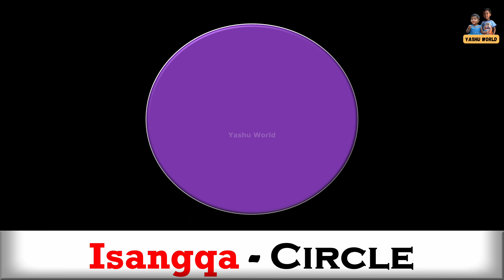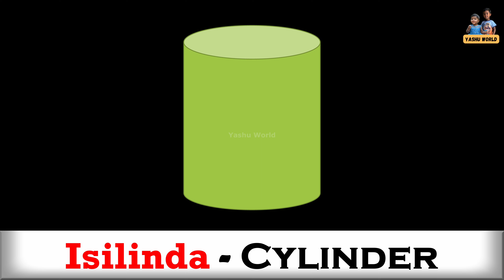Iimilo - Shapes in Xhosa & English